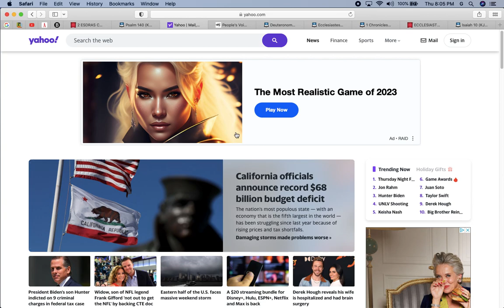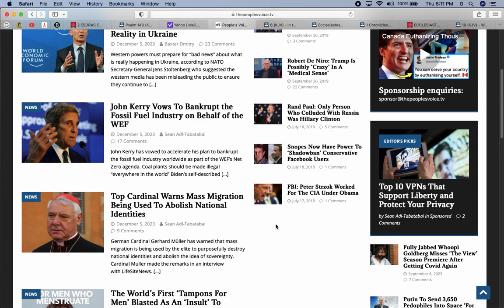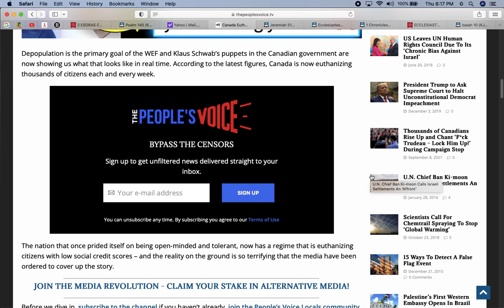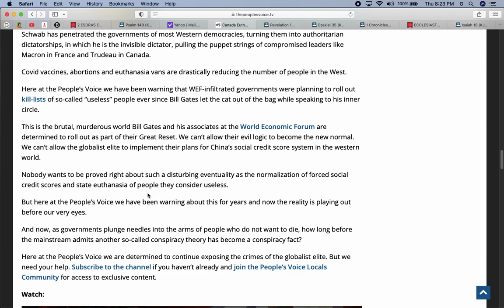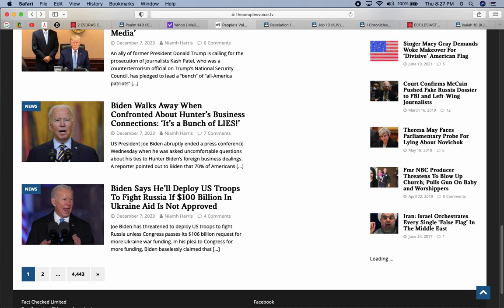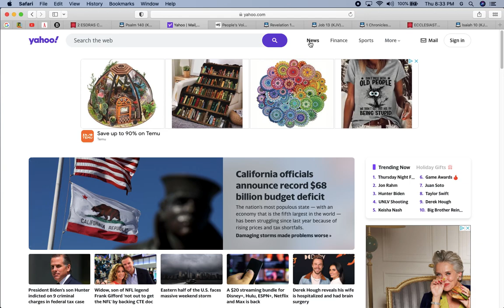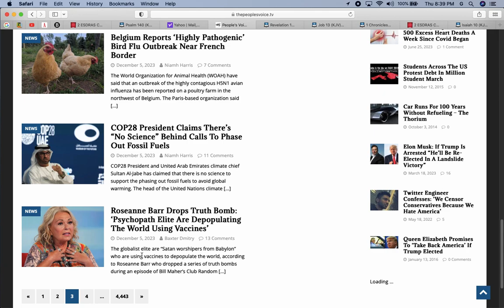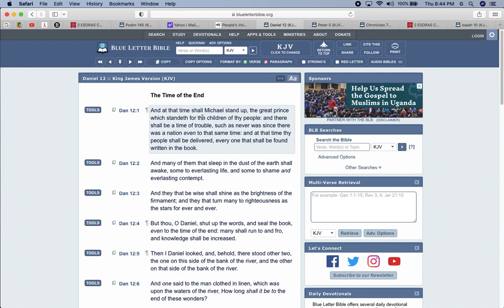News & Prophecy 12/7/2023